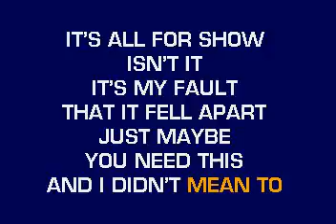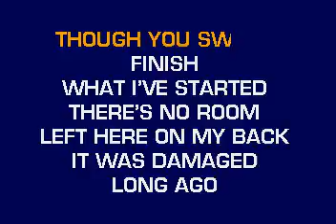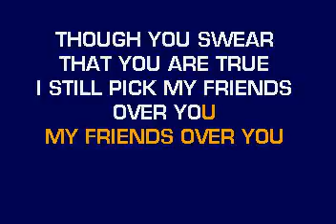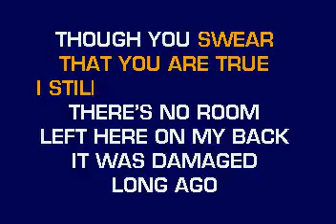[karaoke] CB30030 01 New Found Glory My Friends Over You